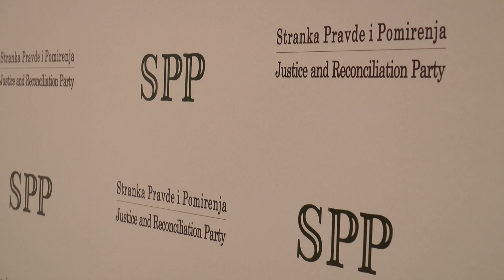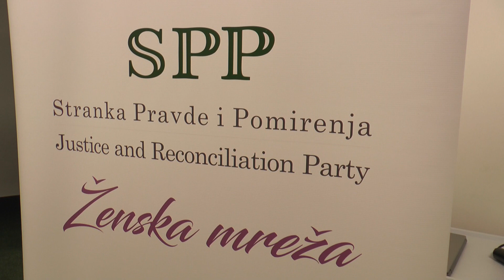ŽENSKA MREŽA SPP OBELEŽILA MEDJUNARODNI DAN OBRAZOVANJA